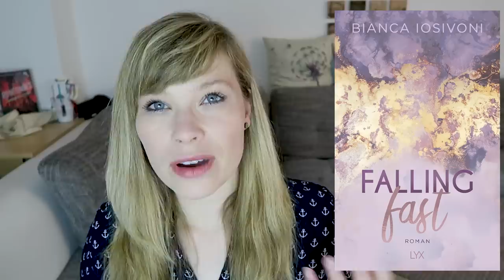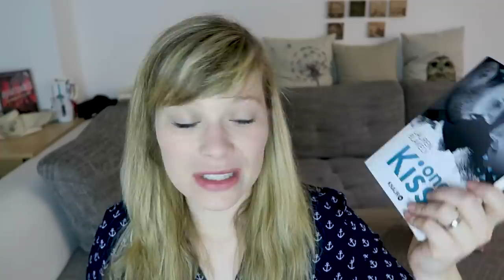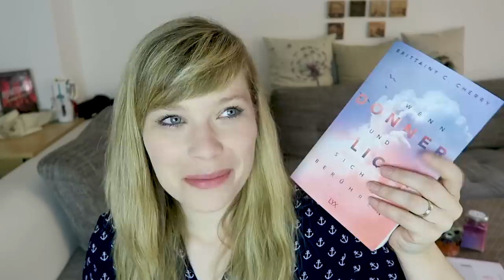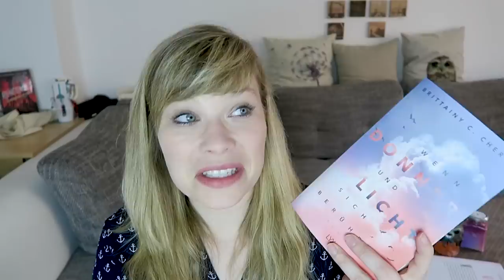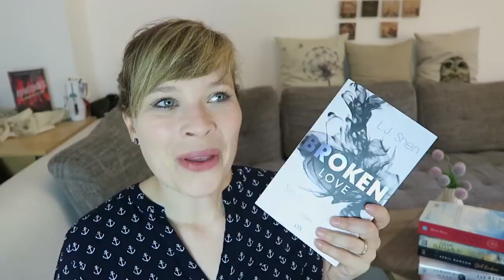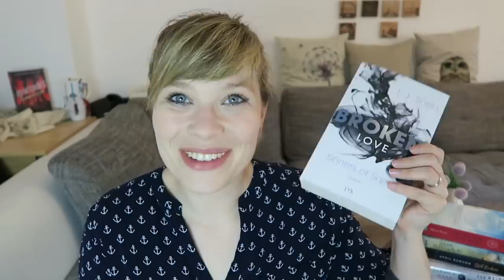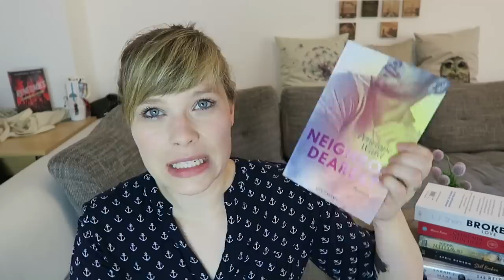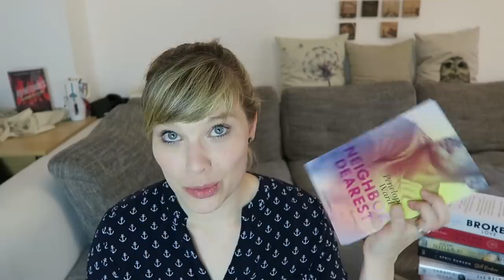Lesemonat / Neuzugänge Mai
Greatest Darkness - Nicky P. Kiesow

Home Sweet Home - J.Vellguth

The Ivy Years - Wenn wir vertrauen - Sarina Bowen

Diamonds For Love – Vertraute Gefühle - Layla Hagen

Falling Fast (Hailee & Chase, Band 1) - Bianca Iosivoni

One Kiss - Lauren Blakely

Cat & Cole: Vergessene Wunden: Short Story - Emily Suvada

Wenn Donner und Licht sich berühren Broschiert - Brittainy C. Cherry

Die Grisha-Trilogie: Alle 3 Bände im Schuber - Leigh Bardugo

Das Reich der sieben Höfe 4 - Frost und Mondlicht - Sarah J. Maas

Still Broken - April Dawson

Die Wellen singen - C. L. Wilson

Öffne mir dein Herz - Marie Force

Broken Love - L. J. Shen

Ein Gratis Hörbuch von Audible:

- Werbung Ende -